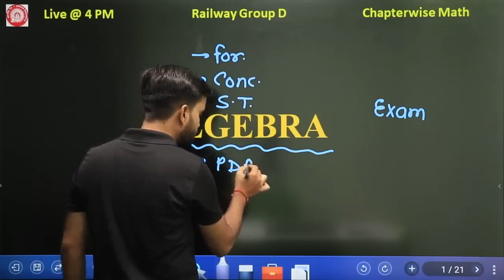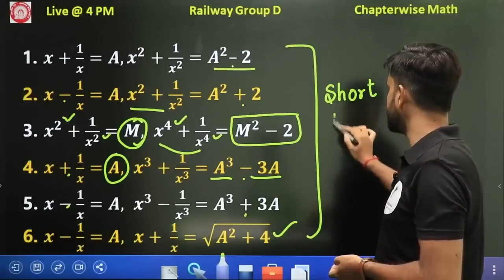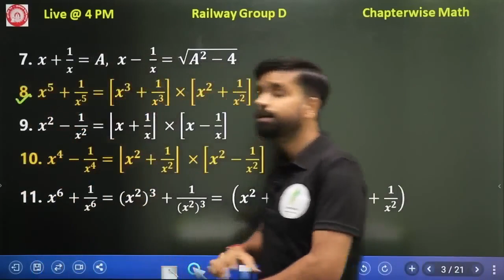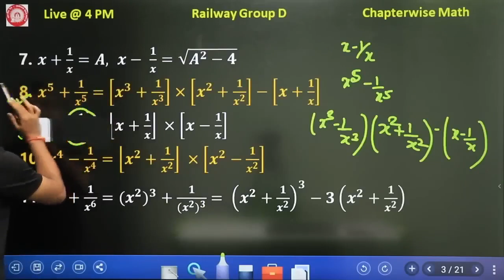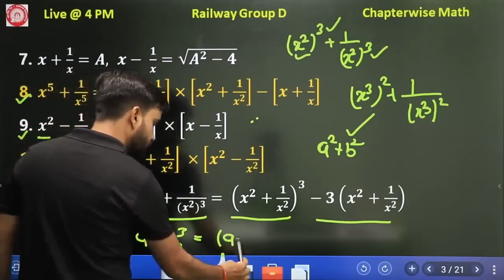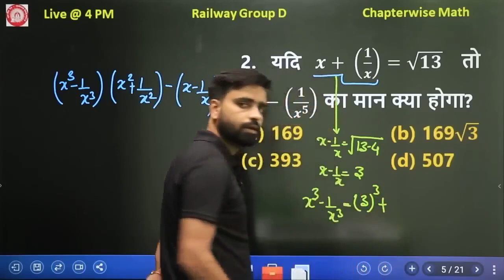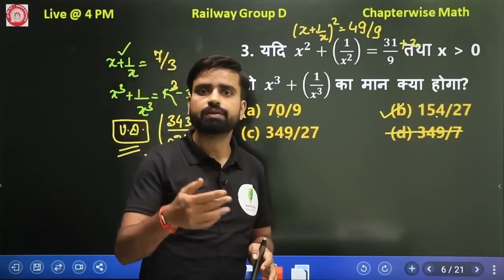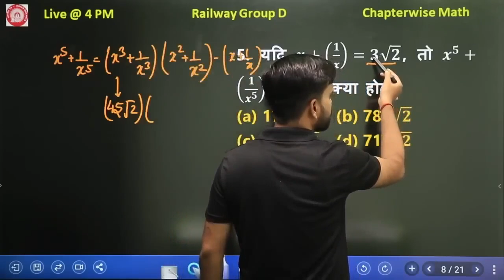RRC GROUP D | Algebra (बीजगणित) | X+1/X पर आधारित सभी प्रश्न और SHORT TRICKS | Maths by Anurag Dixit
______________________🔥Playlist Section🔥_______________________

maths, math online class, algebra, बीजगणित, algebra by sujeet solution, rrb, ntpc, ssc, mts"